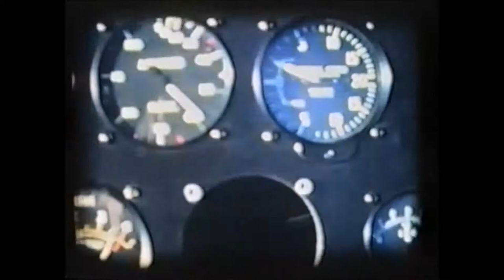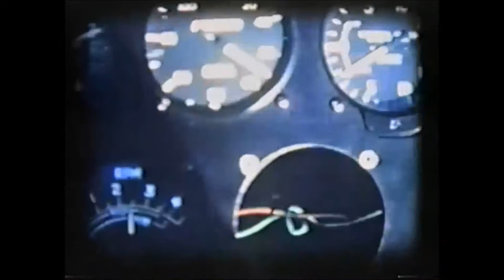3 Enclosure First Flights and Aerial Film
These are the first test-hops and then first flight of my dad's Bensen B-8M gyrocopter after he added a cockpit enclosure circa summer 1969. By that time he had also added all-aluminum rotor blades of his own design (sold publicly under his "Bell-Air Products" label), go-cart disk brakes and many other of his own-design improvements over the basic design. Later, dad shot the aerial footage of the area surrounding the McCandless Farm that he normally flew out of. Again, the goofy music was added (NOT by me!) when the original film was converted to VHS many years ago.